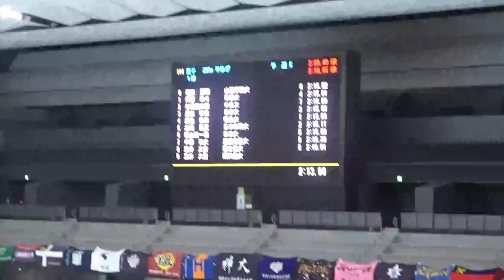植田蒼翔 200m平泳ぎ 関東学生選手権